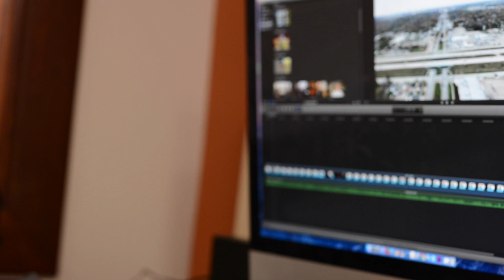Grassroots Midwest and Michigan Creative Partnership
Michigan Creative is so excited to be partnering with Grassroots Midwest, a bipartisan political consulting firm based in Lansing, Michigan. The new studio will help both Grassroots Midwest and Michigan Creative give their clients the best products possible!

Michigan Creative - We Build Marketing Machines
Marketing | Web | Video | Design